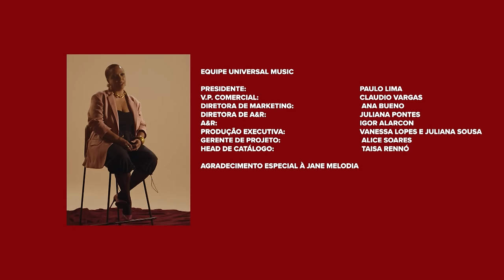Pérolas Negras - Doc Completo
Uma produção Universal Music

Dirigida por Mahmundi e Josefe (áudio),
Rodrigo de Paula e Sarah Martins (vídeo)

Ficha Técnica

Criolo – Pérola Negra 0:00 - 2:38
Violão: Webster Santos
Clarinete: Ivan Sacerdote

Mart'nália – Estácio, Eu e Você 5:37 - 8:09
Violão: Webster Santos
Piano e Synths: Josefe
Baixo Synth: Mahmundi
Bateria e Percussão: Kabé Pinheiro
Arranjos por Mahmundi e Josefe

Mahmundi - Estácio Holly Estácio 10:01 - 13:38
Violão: Webster Santos
Percussão: Kabé Pinheiro
Synths: Josefe
Baixo Synth: Mahmundi

Sandra de Sá - Pra Aquietar  15:25 - 18:04
Violão: Webster Santos
Guitarra : Webster Santos
Percussão: Kabé Pinheiro
Baixo Synth: Mahmundi

Anelis Assumpção e Zezé Motta - Magrelinha 19:40 - 22:20
Piano: Samuel Silva (Sam Jazzy)
Synths: Josefe e Mahmundi
Baixo Synth: Mahmundi

Liniker - Vale Quanto Pesa 25:31 - 27:53
Violão: Webster Santos
Percussão: Kabé Pinheiro
Baixo Synth: Mahmundi

Todas as faixas de autoria de Luiz Melodia
Editora Warner Chappell

Áudio:
Arranjos:  Mahmundi e Josefe
Gravado em Arpoador Studios, São Paulo
Edições de Bateria e Percussão: Matheus Souza
Técnicos de Gravação: Denis Taniguchi, Rafael Angerami e Verônica Gesteira
Preparação Vocal: Mariana Moga e Eduarda Cunha (Cor & Voz)
Direção Vocal: Josefe
Mixado e Masterizado no Estúdio Alcachofra Records por Pedro Serapicos

Vídeo:
Produtora de Imagem: Sarça Films
Diretor de Cena: Rodrigo de Paula Mariano e Sarah Martins
Produtor Executivo: Eder Ferreira
Producer: Gustavo de Oliveira
Assistente de Produção: Givaldo Costa Junior
Gerente de Projeto: Kimberly Kely Dailher
Diretor de Fotografia: Lucas Ferreira Peres Pimpinatti Paulino
1 ° Assistente: Giovanny da Silva Oliveira
2 ° Assistente: Thiago Alves Carneiro Ferreira
Gaffer: Lucas Eduardo Oliveira
Assistente Gaffer: Leonardo Garcia Latorre Dias, Vinicius Oliveira e Weslley Barreto Santos
Logger: João Pedro Moreira e Igor Basaglia Maciel
Diretora de Arte: Emille Martins
Assistente de Arte: Silas Barreto do Carmo e Kayene
Produção de Figurino: Jubba Sam
Assistente de Figurino: Bruna Gindro e Thalita Tahira
Make: Ana Carolina da Costa Romero Maceió e Tayrine Pinheiro
Locação: Studio Agora
Catering: Pérola Negra
Fotografo: Jackson Nonso
Collor e Edit: Rafaim Correia

Equipe Universal Music

Presidente: Paulo Lima
V.P. Comercial: Claudio Vargas
Diretora de Marketing: Ana Bueno
Diretora de A&R: Juliana Pontes.
A&R: Miguel Affonso e Igor Alarcon
Produção executiva: Vanessa Lopes e Juliana Sousa
Gerente de Projeto: Alice Soares
Head de Catálogo: Taisa Rennó

Agradecimento especial à Jane Melodia